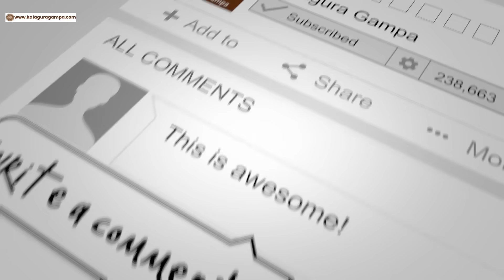Gampa నిండా బిర్యానీ leaf/Tej Patha Biryani Leaf Tree /Organic kitchen garden Bayleaf Harvesting